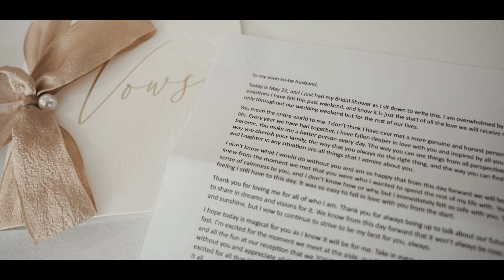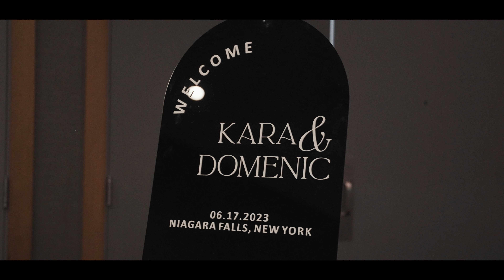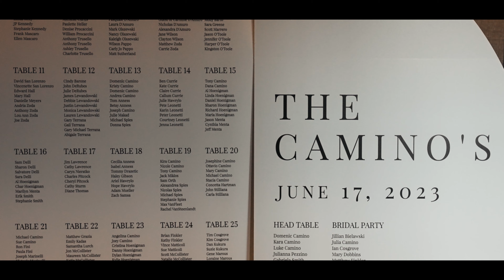Kara + Domenic - 6.17.23 (a film by Cinematic Wedding Pros)